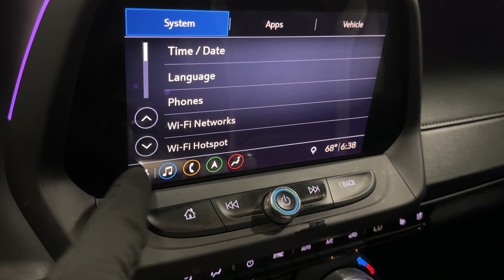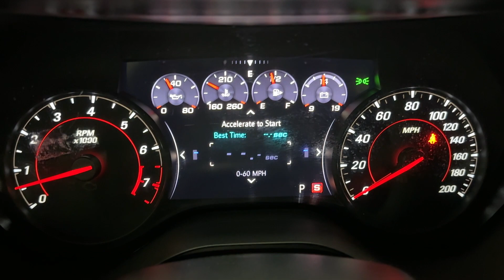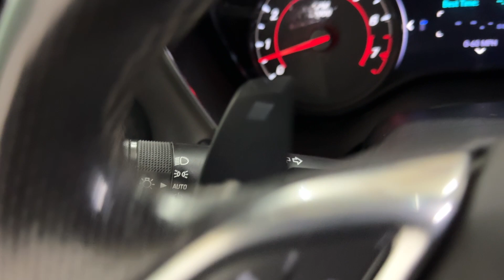2019 Chevrolet Camaro SS 2SS Coupe - 455 Horsepower 6.2L V8 Automatic - For Sale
Have a look at this Loaded, Super Clean, & Serviced 2019 Chevrolet Camaro SS w/2SS Sport Coupe with Black Exterior Paint over Black Leather Interior Upholstery. This American Muscle Car is Equipped with a 455 Horsepower 6.2L V8 Engine Coupled with 8-Speed Automatic Transmission.

This Camaro has all the Standard Equipments & more: 2SS, Blind Zone Alert, Cruise Control, Keyless Entry, BOSE Premium Sound, Apple CarPlay, Android Auto, Head-Up Display, Bluetooth Wireless, Rear Spoiler, Yellow Racing Stripes, Tinted Windows, HID Headlamps, Rear Park Assist, Backup Camera, Heated & Ventilated Seats, Leather Upholstery, 20" Premium Wheels, & much more...

Services done by TX Auto Group Service: Vehicle Inspected, Laser Wheel Alignment Performed, Two New Front Tires Mounted & Balanced, Oil & Filter Changed, all fluids checked & topped off if needed.